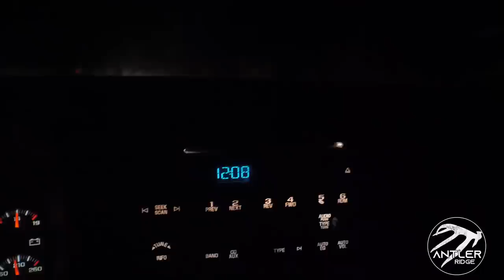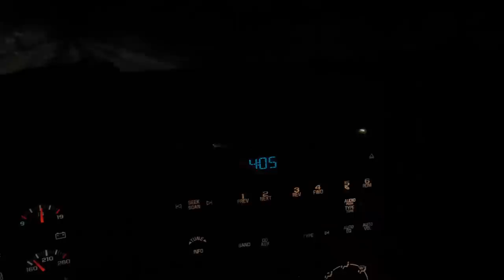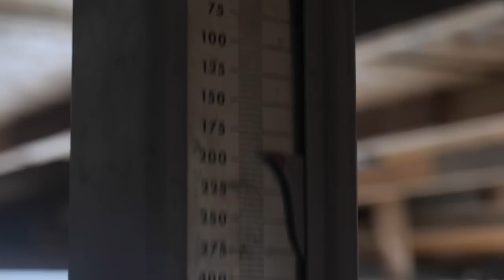LEGENDARY Buck Tracker TODD HAVEL hunts down a BIG WOODS BUCK!!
Welcome to Season ONE  Episode ONE of Big Woods Deer Camp! In this hunt, Nathan Nelson joins up with Todd Havel (Misty River Trackers) to do some buck tracking in Minnesota where the two guys have a hunt of a lifetime!

ANTLER RIDGE HUNTING
- Chambersburg, Illinois